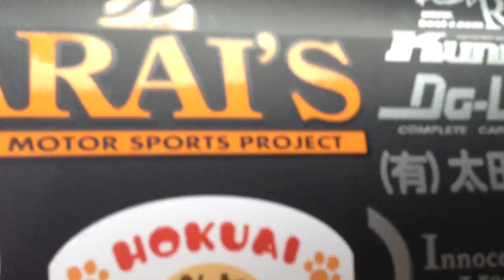1000HP D1 TOYOTA MARK X RIDE ALONG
A short stint with D1 ace Kuniaki Takahashi in his D1 Mark X on the Fuji Short course.

So damn smooth for a car with that much power. He threw it in at 150kph in third gear for the first corner and proceeded to roast the shit out of the tires on ever corner after...

Awesome driver.